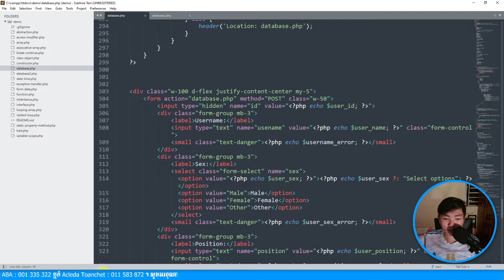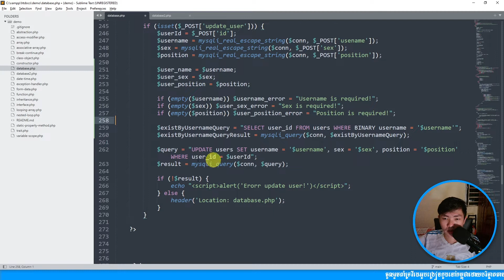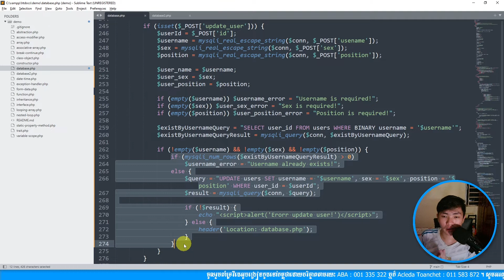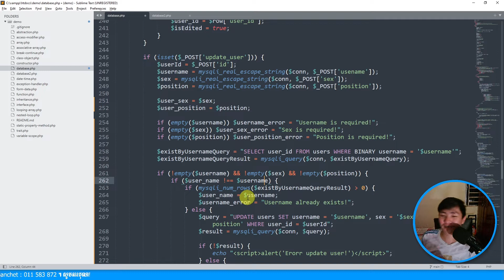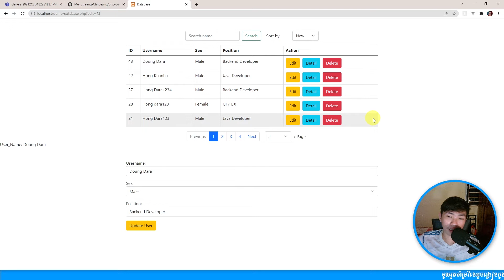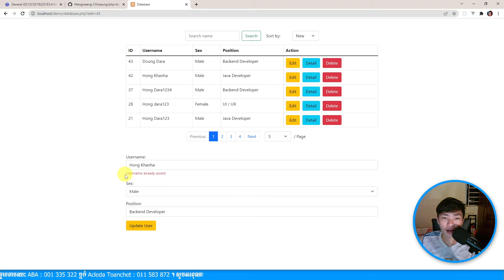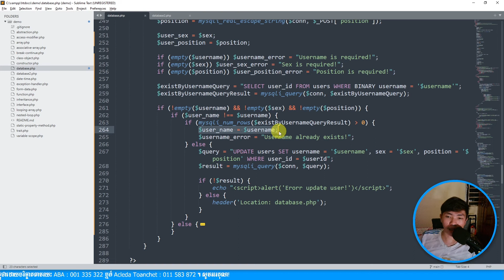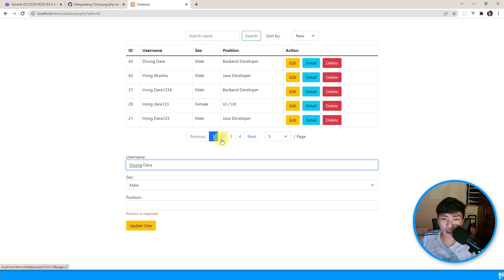MySQL(Validation Data Part 3) in PHP | MengSreang Channel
👉MySQL គឺជាប្រភេទ Open source SQL database management system ដែលមានប្រជាប្រិយបំផុតសម្រាប់ការប្រើប្រាស់ ដោយត្រូវបានអភិវឌ្ឍនិងគាំទ្រដោយ MySQL AB។ MySQL AB គឺជាក្រុមហ៊ុនដែលបង្កើតនូវ MySQL។ MySQL គឺជា relational database ដែល relational database មានន័យថាគឺជាការរក្សាទុកនូវទិន្នន័យក្នុង table ផ្សេងពីគ្នាដែលមានលក្ខណះប្រសើរជាងការរក្សាទុកនូវទិន្នន័យទាំងអស់នៅក្នុង storeroom ដ៏ធំមួយ ហើយវិធីនេះអាចជួយបង្កើនល្បឿននិងមានភាពងាយស្រួលប្រើកាន់តែប្រសើរឡើងជាមួយនិងទិន្នន័យ។ SQL គឺជាបំណែកមួយនៃ MySQL ដែលប្រើជាពាក្យពេញថា “Structured Query Language”។ SQL គឺជាភាសាដែលប្រើប្រាស់ជា standard ដើម្បី access ទៅកាន់ database ហើយត្រូវបានកំណត់ដោយ ANSI/ISO SQL Standard។ SQL standard ត្រូវបានវិវត្តន៍ឡើងនៅក្នុងអំឡុងឆ្នាំ ១៩៨៦ ដែលបង្កើតបានជាជំនាន់របស់ SQL-92 ដោយសំដៅទៅលើ SQL standard ដែលធ្វើការដាក់ចេញនូវជំនាន់របស់ខ្លួននៅក្នុងអំឡុងឆ្នាំ ១៩៩២ និងបន្ទាប់មកគឺ SQL-1999 និងក្រោយមកទៀតគឺ SQL-2003។

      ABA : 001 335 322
      Acleda Toanchet : 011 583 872